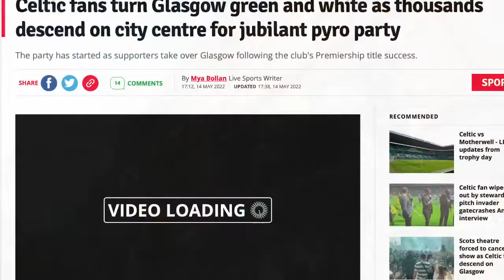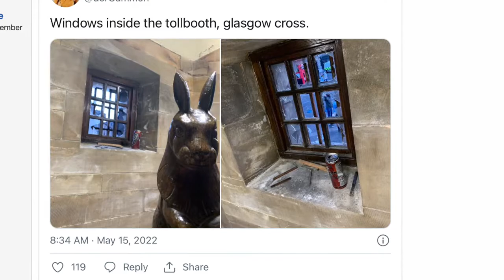Celtic Fans Trash Glasgow 2022 Title (No Age Restrictions)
Had to remove indecent exposure and drug taking to get this listed without age restrictions.